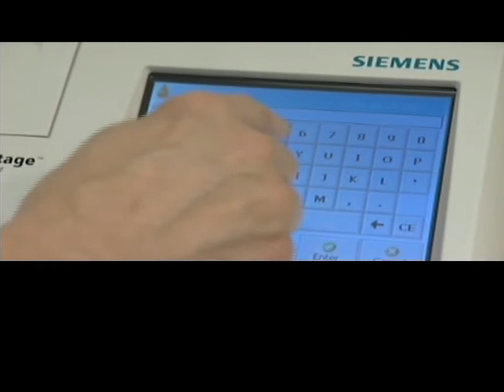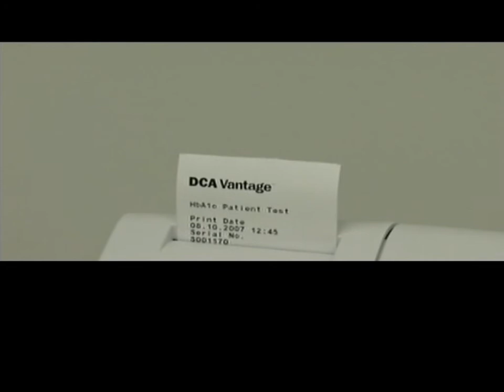Control de diabetes con el analizador DCA Vantage de SiemensDiagnóstico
El Analizador DCA Vantage® (Siemens Healthineers) ayuda a supervisar el control glucémico y las complicaciones de la diabetes.
Informes de HbA1c% (NGSP, JDS, y Mono-S unidades) y la IFCC (mmol / mol).
Albúmina, creatinina y relación entre ambas con una muestra de orina en 7 minutos.
Cartuchos autónomos.
Lector de código barras.